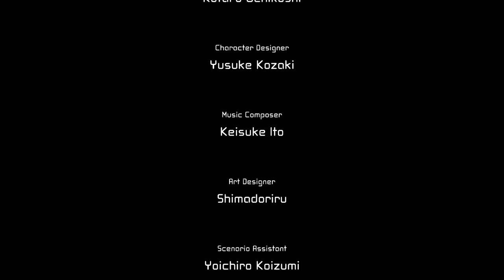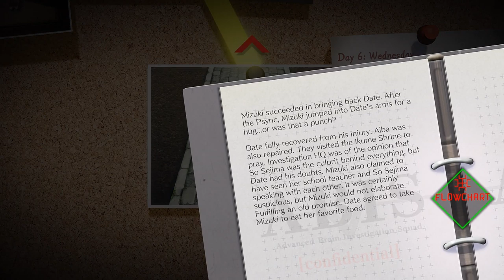AI: THE SOMNIUM FILES - Playthrough Part 19 (Mizuki Route: END) [PS4]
Part 19 of playing through AI: THE SOMNIUM FILES on PlayStation 4. Finishing up Day 5: Tuesday - seisAI of the story. After that, playing through Day 6: Wednesday - hiAI and completing PSYNCIN’ IN THE CAPTaiN. Then going through Day 6: Wednesday - sanpAI and reaching the Mizuki Route: END. Game audio is set to English.

Release Date: September 17, 2019 (NA digital), September 24, 2019 (NA physical), September 20, 2019 (EU)
Price: $59.99
Also available on: Nintendo Switch, Steam (PC)